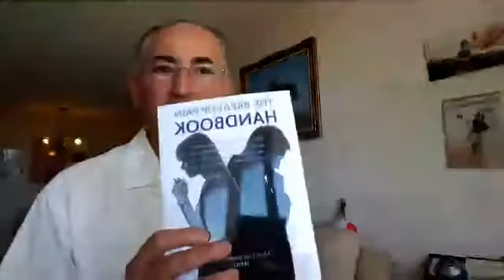Do Me And Yourself A Favour! Become Your Own Psyche's Expert! Q & A Live Talk # 80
A live Q & A discussion with friends around the world. "How To Become An Expert In understanding Your Psyche and Be happy",and "Do Me And Yourself A Favour! Become Your Own Psyche's Expert" are some of such questions discussed here.